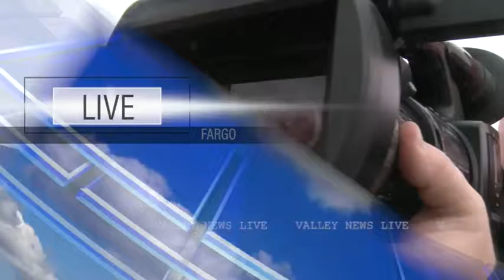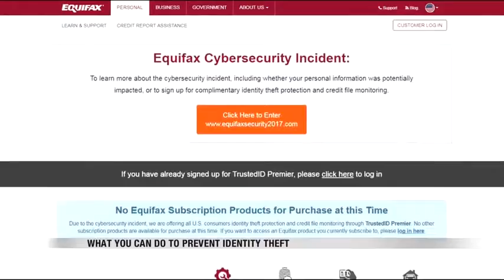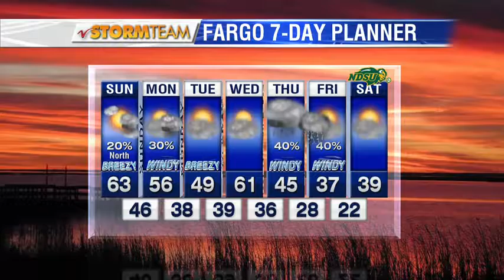News 900pm October 21st Part 1